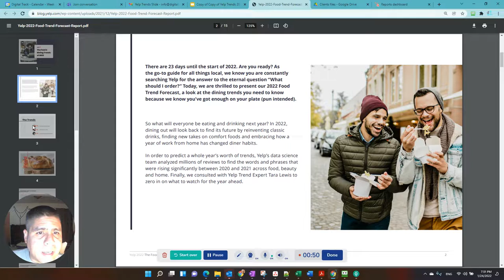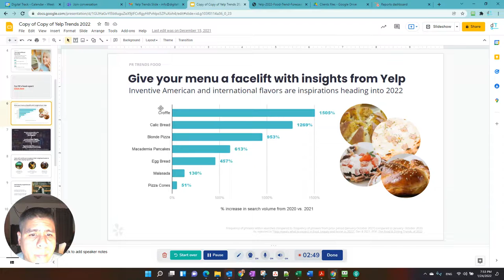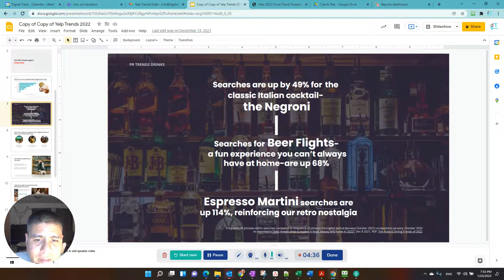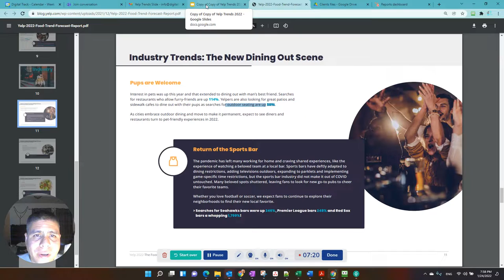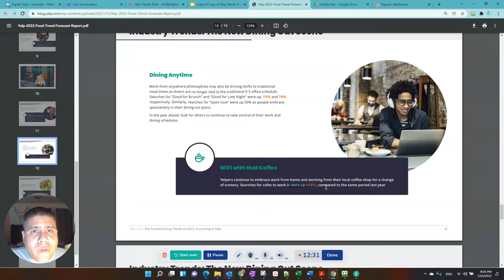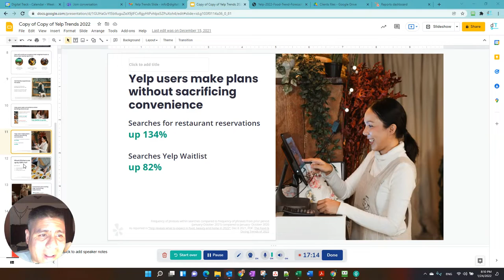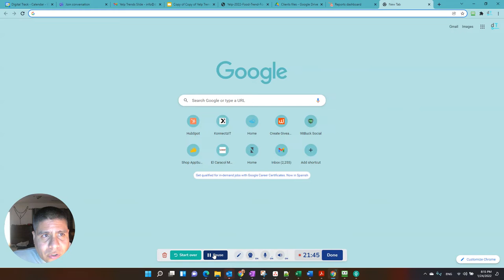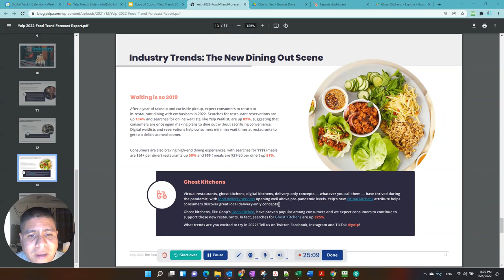Cuales son las tendencias en el 2022 para la industria de comida - Reporte de Yelp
Video Summary: